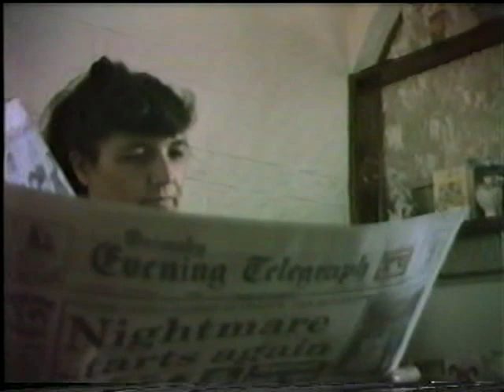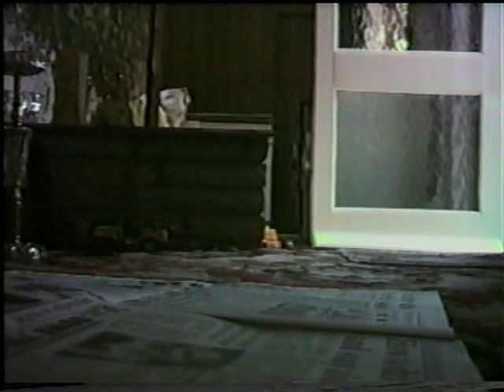Back to 1990 at 295 Weelsby Street where i was born EAST MARSH ;-), best days, god i miss em :-) xxx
Just wanna say those days back then were brill love everybody on this vid & the East March who knew me for been apart of my life & especially the ones i`v lost, ;-) xxx